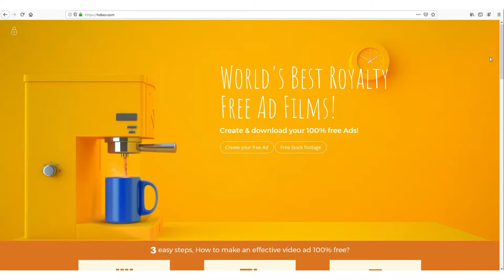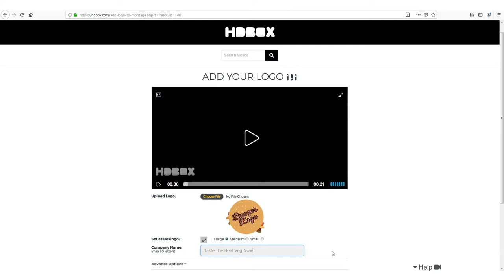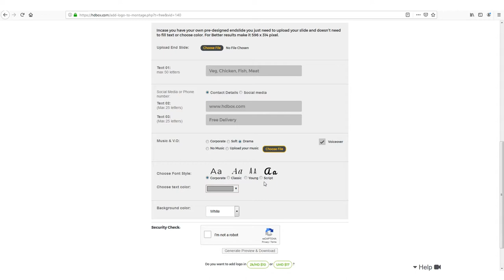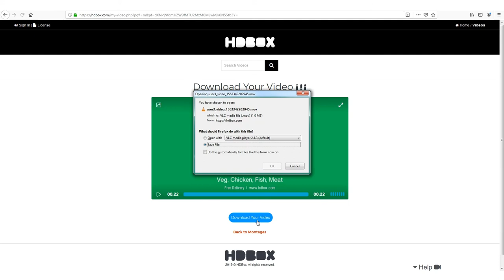HDBOX.com I Burger Ad I make 100% free tv ad in seconds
HDBOX offers users high quality videos with an extra edge. Further to this HDBOX also offers paid content e.g. Ultra HD stock footage and Ultra HD ready ads in order to provide great content that can be used for the commercial projects.